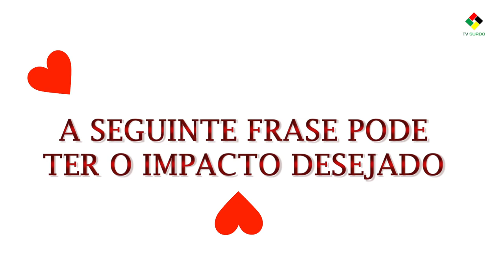AULA DE LSM #3 - AMOR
A comunicação é fundamental para que haja entendimento e harmonia. É nesta perspectiva que preparamos uma série de aulas de língua de sinais. Acompanhe-nos e habilite-se a comunicar-se com surdos, em Moçambique.